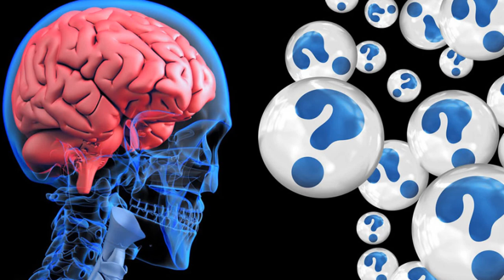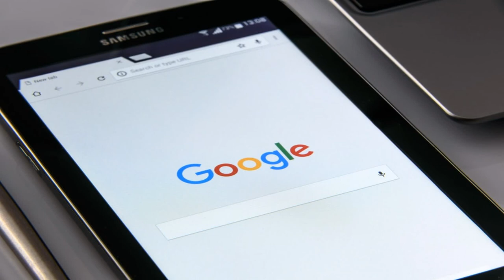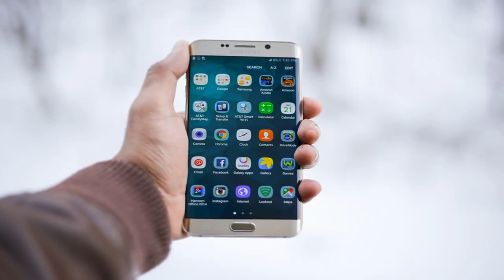These 5 Things Are Making Us Less Inteligent!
Is technology making us all dumb and dumber? We rely on our devices instead of our brains. Here are 5 things that are making us all less intelligent!

Blogs:
Lougallaghers.blogspot.com
Corvetteronnie.blogspot.com